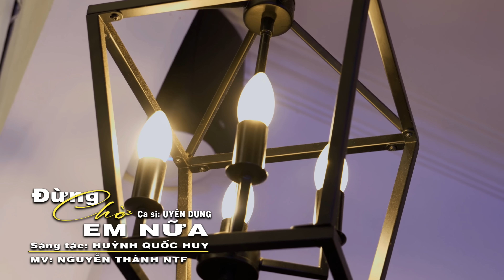COVER: ĐỪNG CHỜ EM NỮA - UYÊN DUNG - ST: HUỲNH QUỐC HUY ( hot trend )